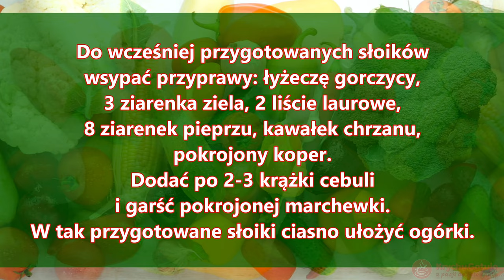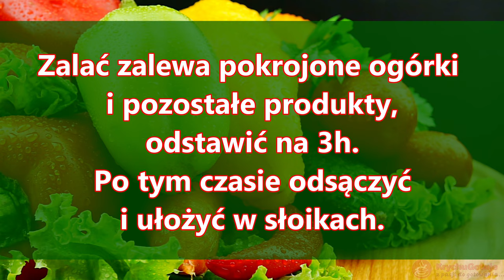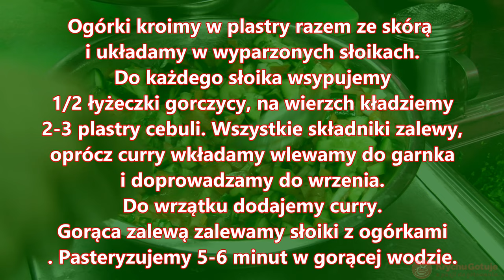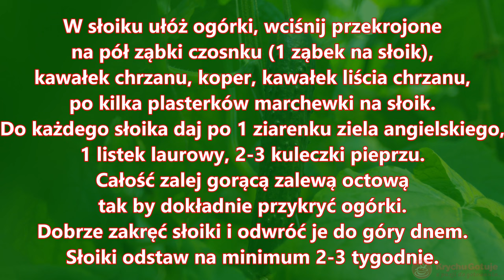Ogórek, TOP 7 przepisów na przetwory z ogórków. Ciekawe pomysły na przetworzenie ogórków.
1. Ogórki kartuskie,
2. Ogórki w zalewie musztardowej,
3. Ogórki w miodzie,
4. Ogórki w kolendrze,
5. Sałatka z ogórków i kurkumy,
6. Ogórki po indyjsku,
7. Ogórki konserwowe,
Bardzo smaczne przepisy na przetwory opisane w filmie.
Ogórek jest rośliną jednoroczną. Uprawiamy go siejąc nasiona wprost do gruntu lub z rozsady. Nasiona do gruntu należy wysiewać gdy temperatura gleby na głębokości 10 cm osiągnie minimum 12°C.
Ogórek siewny wytwarza pędy płożące. Są one grube ale kruche i łamliwe. Dorastają do ok. 4 m długości. Wszystkie części rośliny są szorstko owłosione (owoce w bardzo małym stopniu).
Ogórki mają ok. 95% wody a w 100 g jest tylko 100kcal.
Ogórki zawierają wiele cennych mikro i makroelementów.
Zapraszam do obejrzenia mojej listy na przetwory z ogórków.
Życzę smacznego i udanego sezonu ogórkowego.
KrychuGotuje.